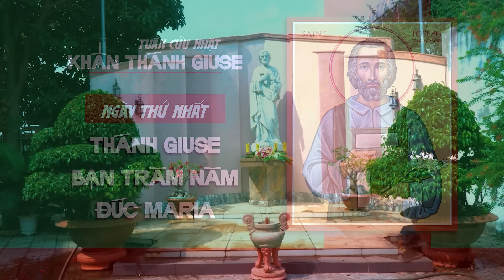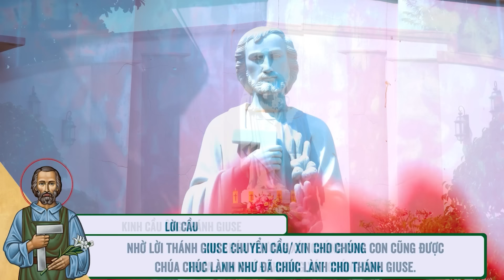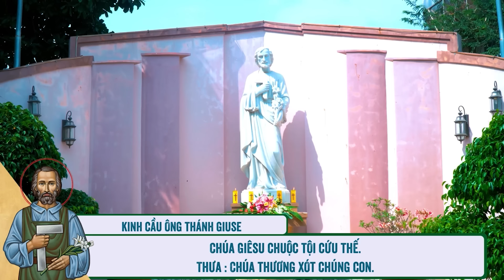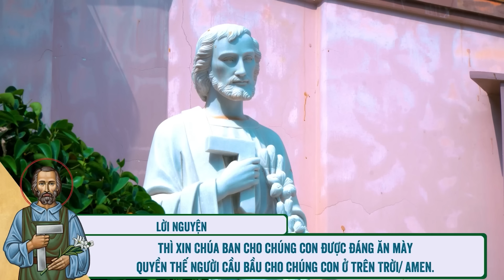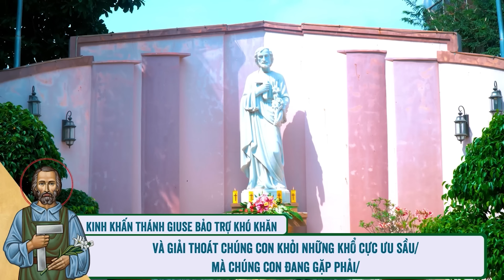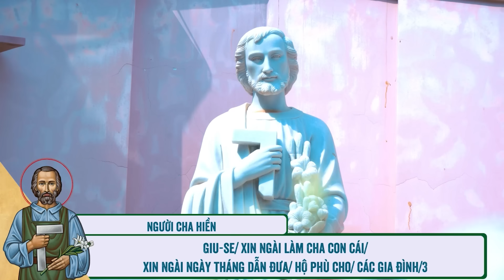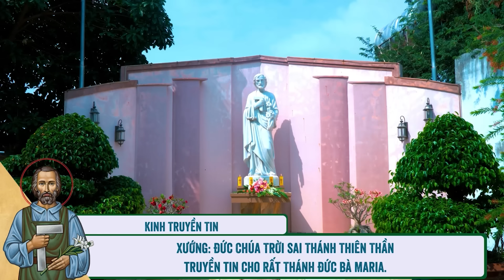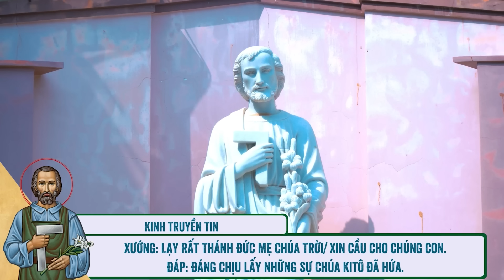🔴 Khấn Thánh Giuse | 16/04/2024 | Ngày Thứ Nhất: Thánh Giuse - Bạn Trăm Năm Đức Maria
Mời cộng đoàn cùng tham dự Tuần Cửu Nhật Khấn Thánh Giuse - Ngày  Thứ I: Thánh Giuse - Bạn Trăm Năm Đức Maria vào lúc 11:45 Thứ Ba ngày 16/04/2024 do Lm. Phêrô Đinh Quang Mạnh Hùng, OP. hướng dẫn.